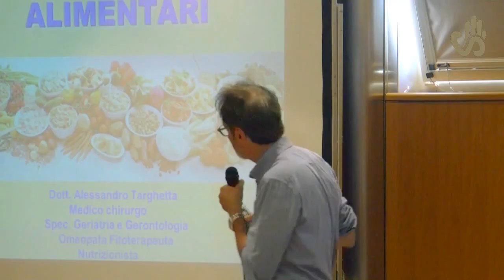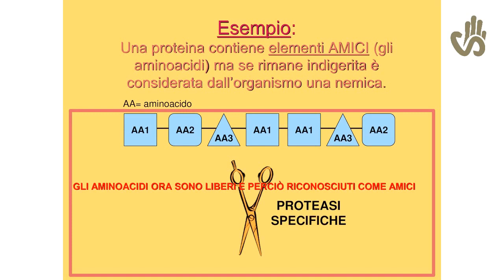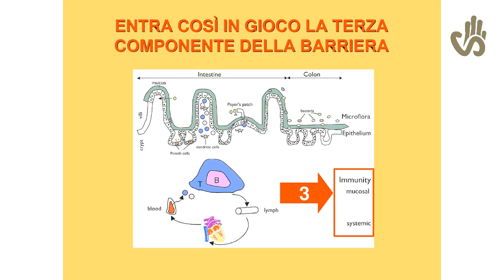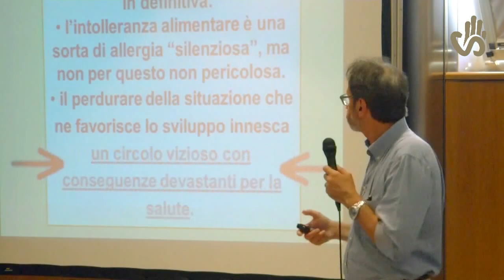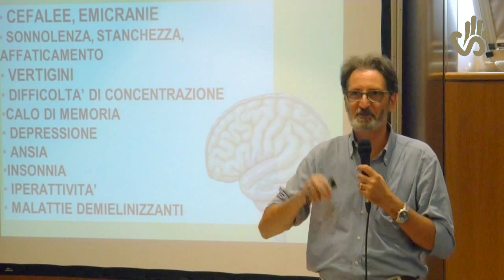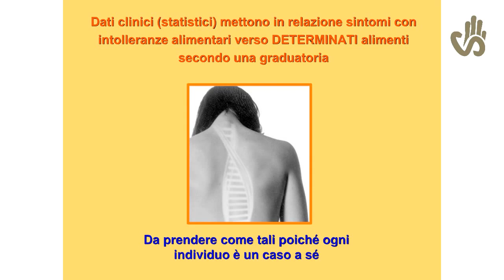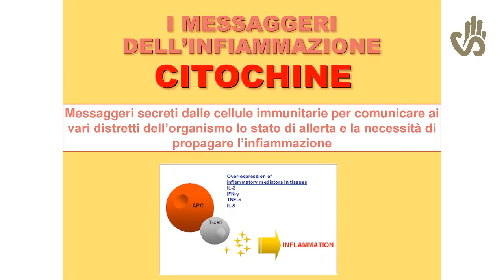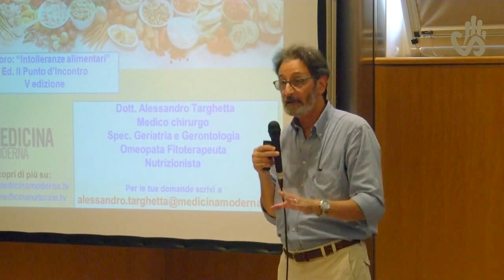Le intolleranze alimentari: cause, sintomi e cure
Con linguaggio semplice e chiaro, il Dott. Alessandro Targhetta ci spiega cause, sintomi e cure delle intolleranze alimentari.
In occasione del Salone del Biologico e del Naturale (SANA), pubblichiamo l'intervento completo.

Alessandro Targhetta è medico chirurgo, laureato a Padova nel 1985. Specialista in Geriatria e Gerontologia, è esperto in Omeopatia e in Fitoterapia, docente di Omeopatia in scuole nazionali per medici e farmacisti. Dalla metà degli anni '90 svolge anche la professione di nutrizionista e si interessa in particolare di intolleranze alimentari. Collabora con numerose riviste nazionali, tiene conferenze di Omeopatia, Fitoterapia e Alimentazione naturale in tutta Italia.